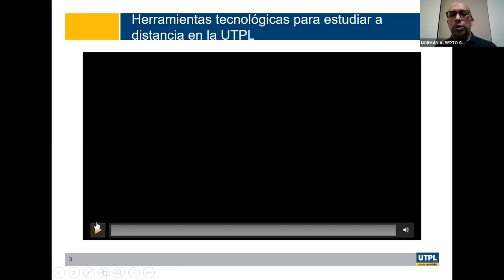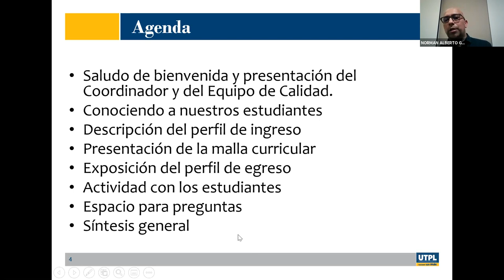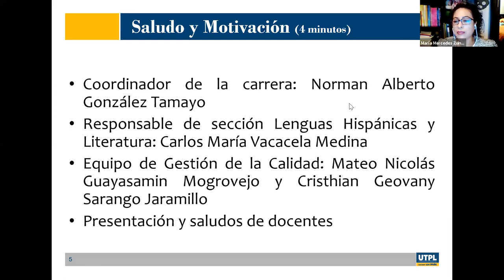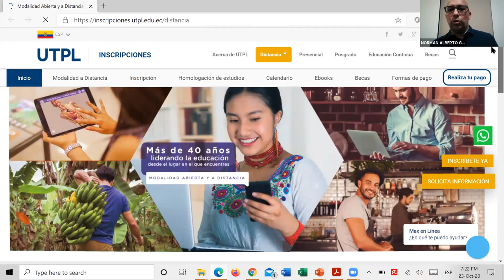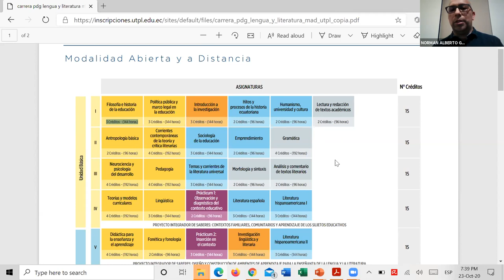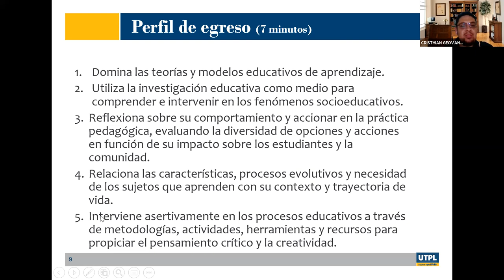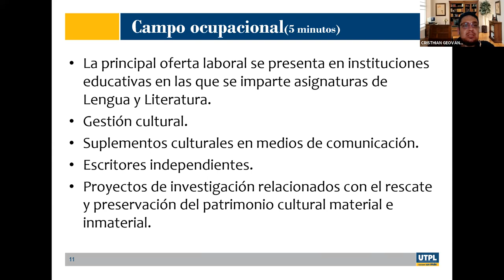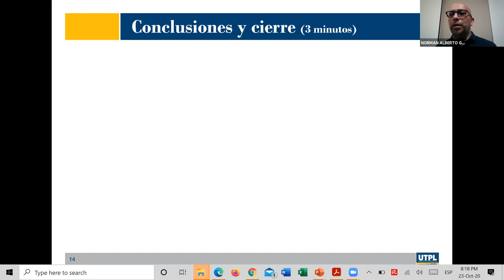UTPL Jornada para la Orientación de la carrera de Gestión de Pedagogía de la Lengua y Literatura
Jornada para la Orientación para la carrera de Gestión de Pedagogía de la  Lengua y Literatura
Varios
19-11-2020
videoconferencias